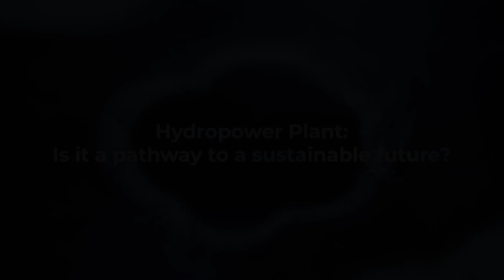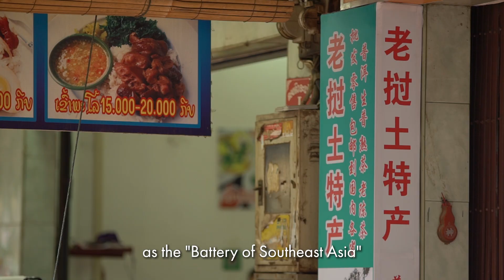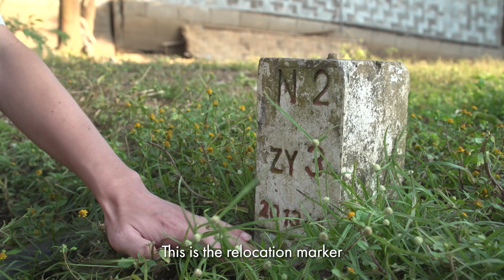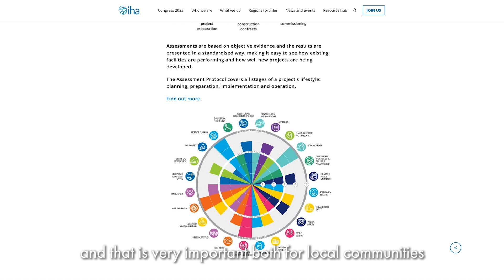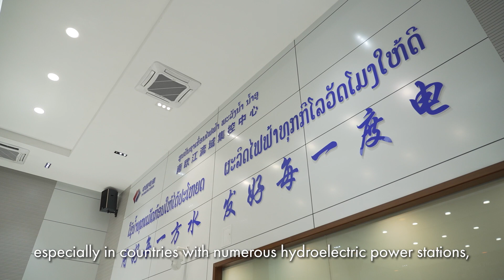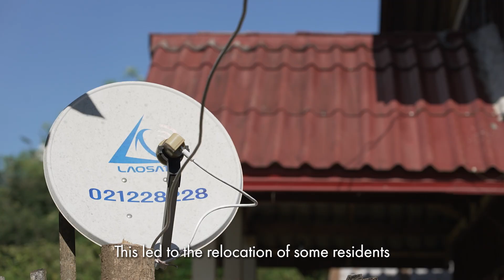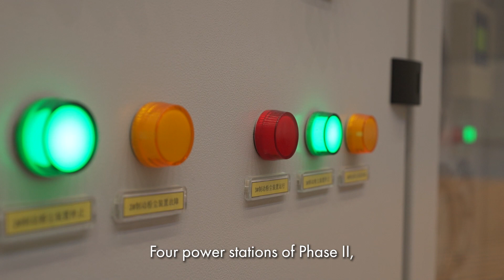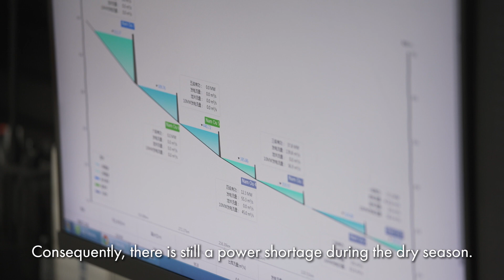Hydropower Plant: Is it a pathway to a sustainable future?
"Hydropower Plant: Is it a pathway to a sustainable future?" delves into the economic and environmental impacts of hydropower expansion in Laos. The documentary highlights how these projects are a boon for local employment and economic growth, offering a glimmer of prosperity. However, it also carefully examines the environmental repercussions, presenting a nuanced view of the challenges and opportunities that come with embracing hydropower as a tool for sustainable development.